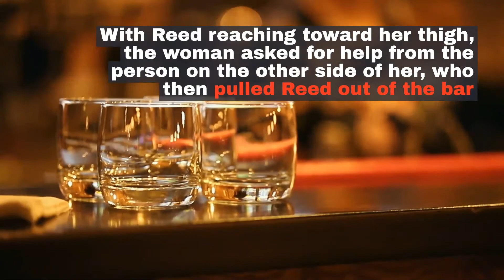Watch now: House Ethics Committee probing Rep. Tom Reed